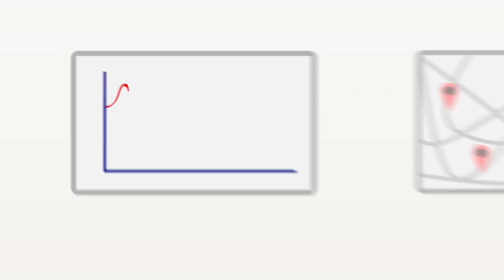MobilMan - l'homme d'affaire bien branché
entreprenneur en construction - Voici le gestionnaire de projet qui vous sauve du temps,  de l'argent et surtout... des  inquietudes et frustrations